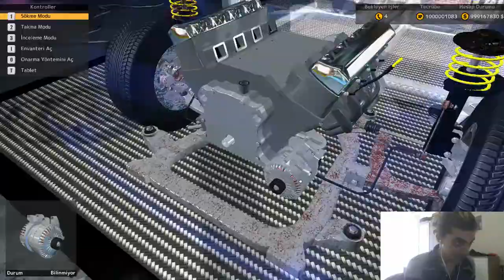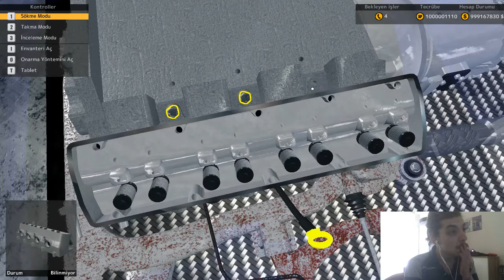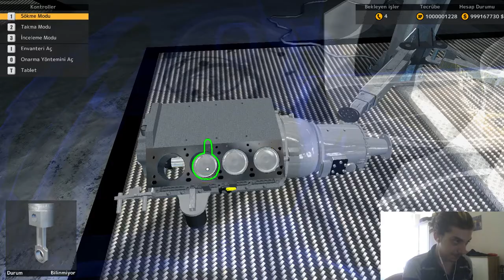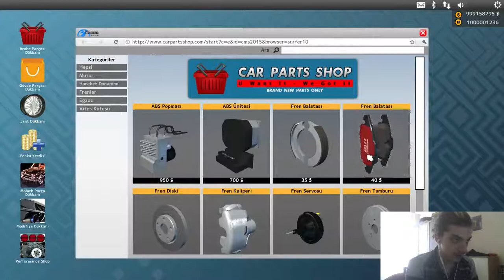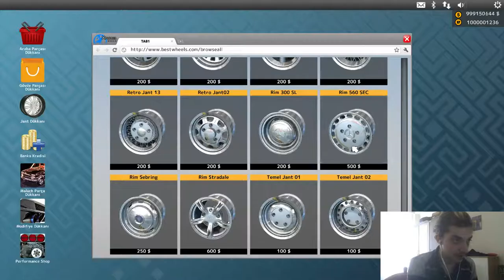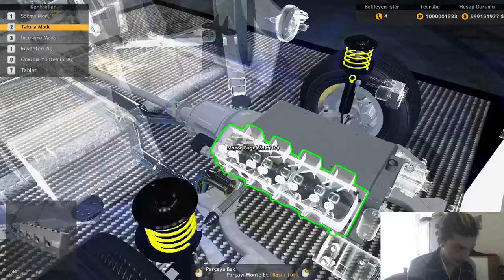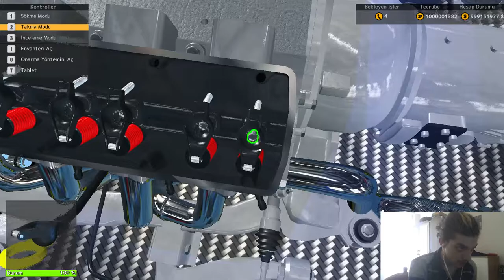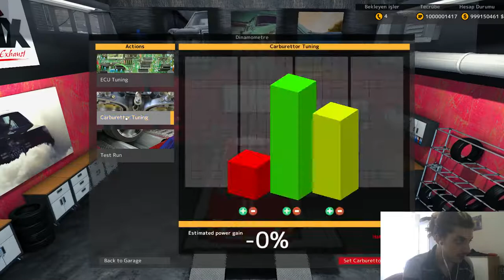Car Mechanic Simulator 2015 | Restorasyon | Mercedes-Benz 560 SEC